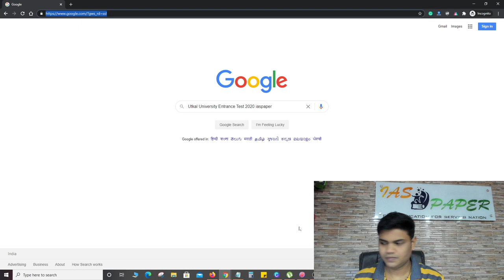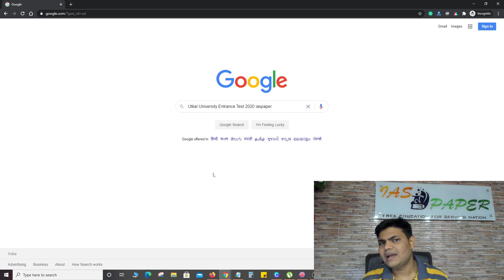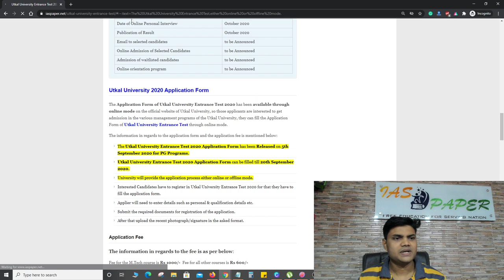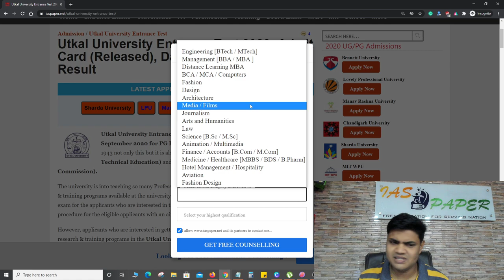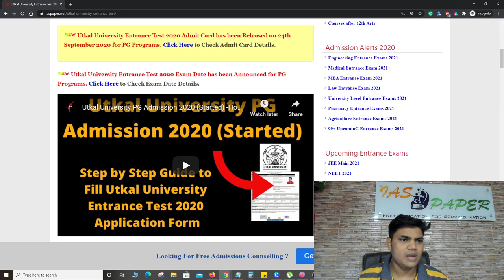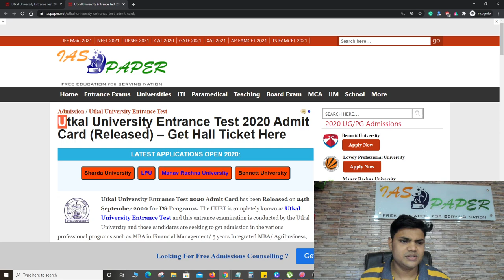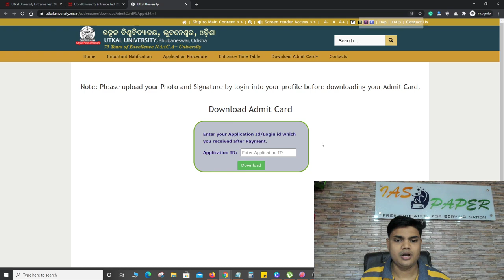Utkal University Entrance Test 2020 Admit Card (Released) -How to Download UUET PG Course Admit Card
Utkal University Entrance Test 2020 Admit Card has been Released on 24th September 2020 for PG Programs.